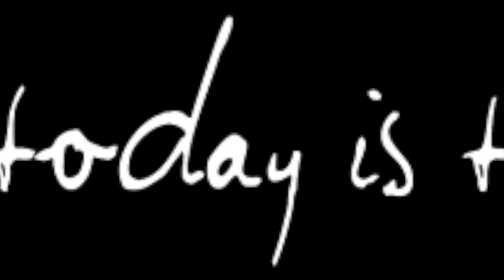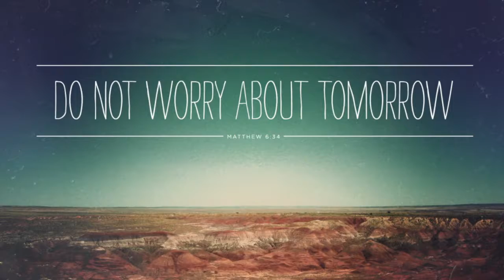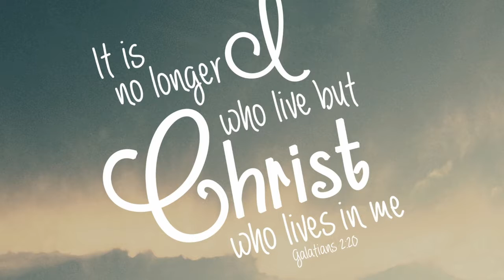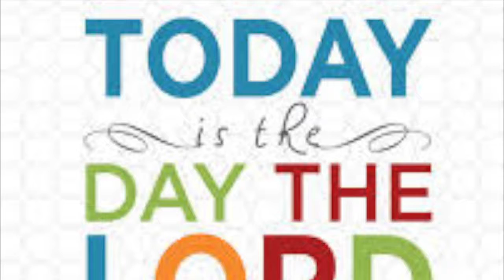Today Is The Day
The Genesis Praise Team performs this Paul Baloche and Lincoln Brewster song of praise for every day we have with God!